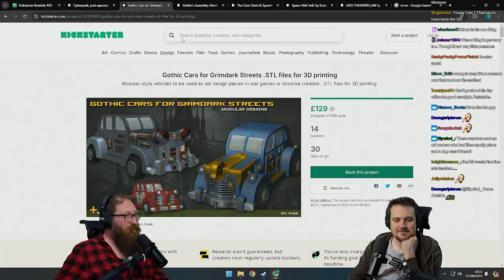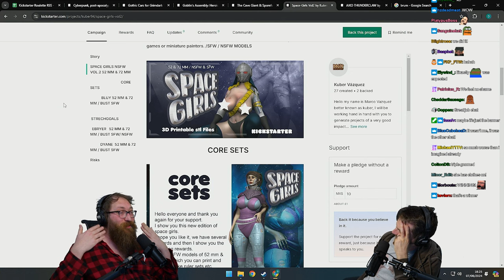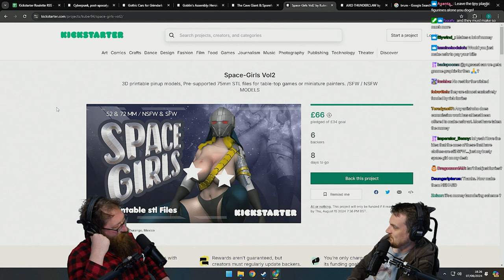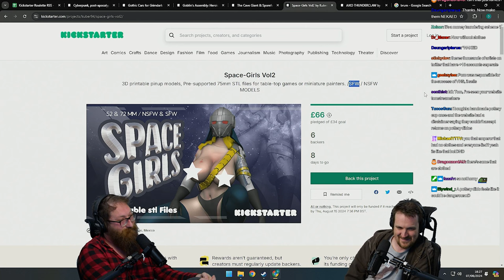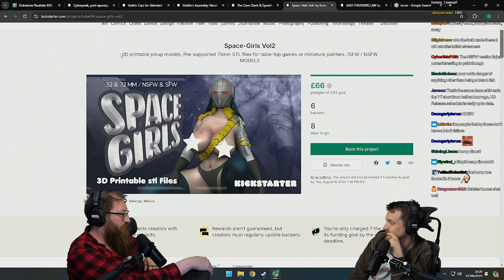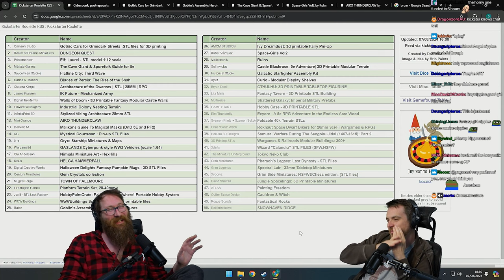There's too many horny goblins